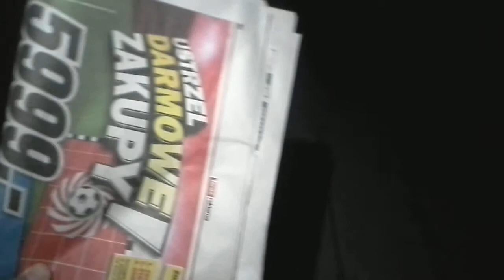Petzl NAO in work- short video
Reactive light.